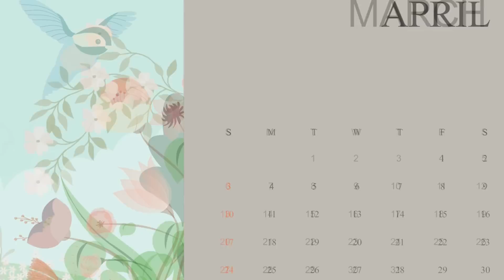सरकारी बहू की बेरोजगार सहेली|Sarkari Bahu Ki Berojgar Saheli|Kahaniyan|Abundance Magical Stories